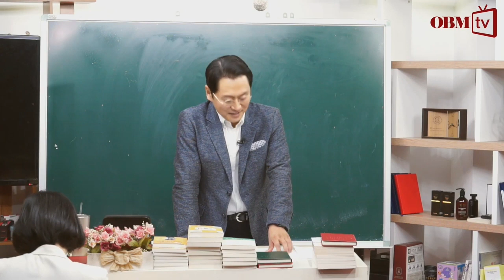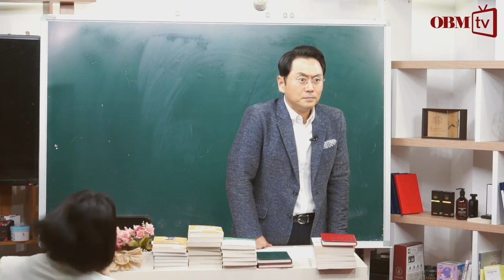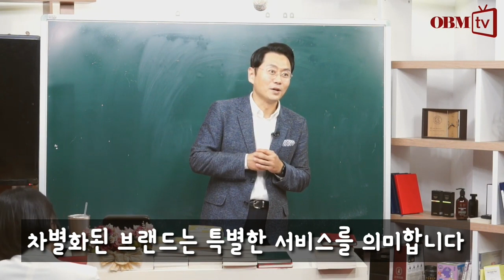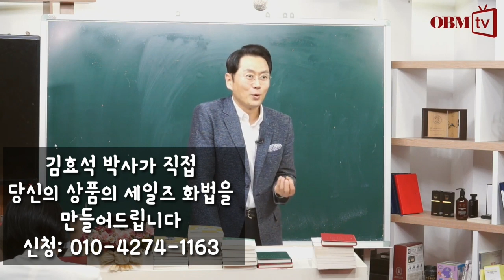경쟁력 있는 나만의 브랜드 만들기 김효석 화법특강 8